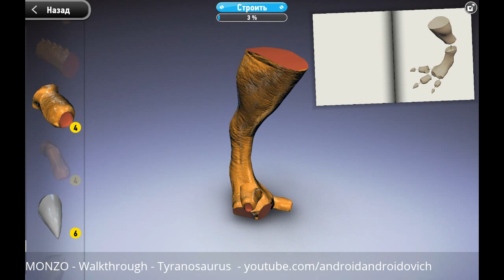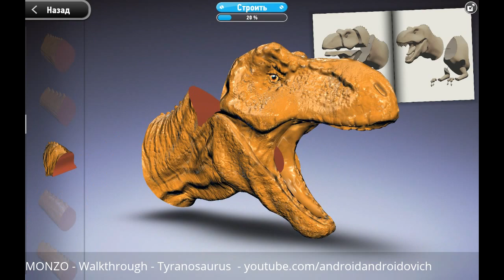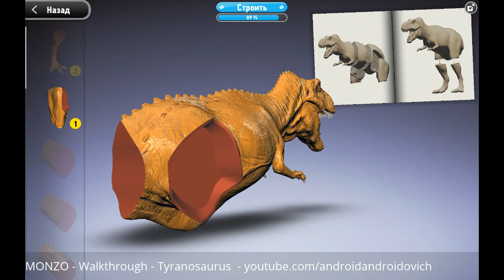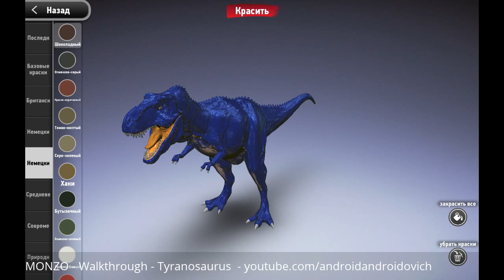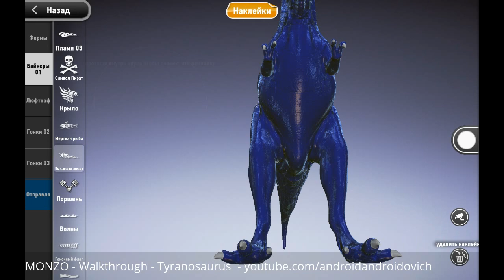MONZO - Walkthrough(Android \ iOS) - Tyranosaurus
Это  обзор игры MONZO. MONZO представляет из себя симулятор от разработчика MADFINGER Games  . GONZO - МЕЧТЫ СТАЛИ ЦИФРОВЫМИ - собирай / крась / обклеивай / фотографируй / делись
Monzo представляет лучшие модели от производителя "Revell". Monzo позволит тебе получить твои реальные модели "Revell" в цифровом формате и оснастить их дизайном, отражающим силу твоей изобретательности.
MONZO - это все об открытиях и приключениях. Это больше, чем имитация сборки модели. В MONZO ты можешь собрать модель прямо на своем портативном устройстве, обеспечивая наслаждение от создания модели широкой аудитории от детей до взрослых. С MONZO каждый может с легкостью собрать простую или сложную модель автомобиля, самолета, механизма, оружия, животного и т.д.
Сегодня Madfinger Games вернули меня в детство благодаря их виртуальному конструктору моделей MONZO, который скоро станет доступным - androidpolice.com
Идеальный для всех тех, кто мечтает собрать мотоцикл в своей комнате. - droid-life.com
Приложение с подробным набором для моделирования, объединяющим в себе различные мелочи для сборки крошечных мотоциклов и машин. - pocketgamer.co.uk
MONZO = в наличии более 30 моделей, а также широкая палитра красок и множество обалденных наклеек!
* Великолепные модели "Revell", такие как Мессершмитт Bf 109 G-6, StuG 40 Ausf.G или PzKpfw Panther Ausf.G.
* Автомобили и мотоциклы, такие как чоппер "Черная вдова", чоппер 2 "Кровавая Мэри", спорткары.
* Оружие, например, Кольт 1911, M4, Smith & Wesson
* Невероятная коллекция динозавров
* Изобретения Деонардо да Винчи, включая Водный велосипед, Противостороннее вращение, Катапульту L1
* Новые модели поступают еженедельно
* 30 цветных палитр
* 8 наклеек и улучшений